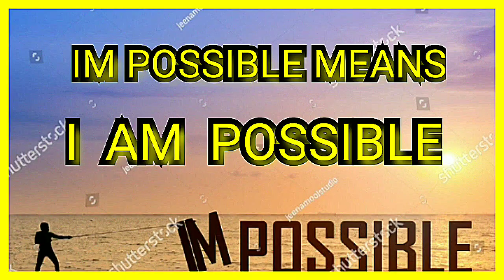Top 5 indian IPS officers. (Do you know).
Full watch

Know as about by Indian top 5 IPS officers.
This is my 3 video.

1. Ajit Kumar Doval
What are some interesting facts about Ajit Doval? - Quora
Doval joined the Indian Police Service in 1968 in the Kerala cadre. He was actively involved in anti-insurgency operations in Mizoram and Punjab. Doval was one of three negotiators who negotiated the release of passengers from IC-814 in Kandahar in 1999. Uniquely, he has the experience of being involved in the termination of all 15 hijackings of Indian Airlines aircraft from 1971–1999. In the headquarters, he headed IB’s operations wing for over a decade and was founder Chairman of the Multi Agency Centre (MAC), as well as of the Joint Task Force on Intelligence (JTFI).

During the Mizo National Front (MNF) insurgency, Doval won over six of Laldenga’s seven commanders. He spent long periods of time incognito with the Mizo National Army in the Arakan in Burma and inside Chinese territory. From Mizoram, Doval went to Sikkim where he played an important role during the merger of the state with India.

He was trained under M. K. Narayanan, the 3rd National Security Advisor of India for a brief period in counterterrorism operations.

In Punjab he was behind the rescue of Romanian diplomat Liviu Radu. He was inside the Golden Temple in Amritsar in 1988 before Operation Black Thunder to collect critical information.

On 30 May 2014, Doval was appointed